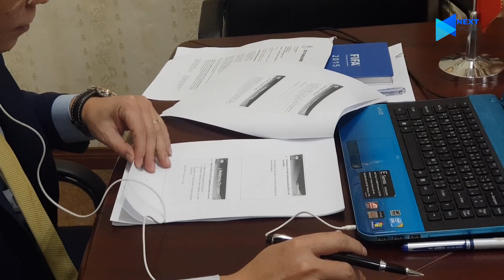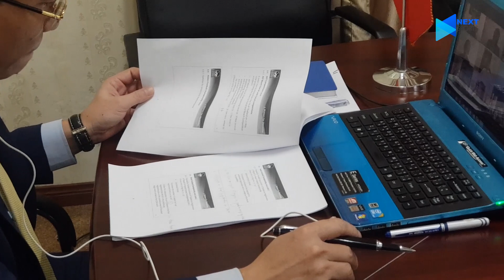Việt Nam sẽ được chọn làm chủ nhà AFF Cup 2020 với điều kiện đặc biệt | NEXT SPORTS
NEXT SPORTS | Chiều nay (11/6), Ban thi đấu LĐBĐ Đông Nam Á (AFF) đã có buổi họp trực tuyến để thảo luận về các phương án tổ chức AFF Suzuki Cup 2020. Ông Trần Quốc Tuấn- Phó chủ tịch Thường trực LĐBĐVN, Phó Trưởng Ban thi đấu AFF đã tham dự và đóng góp ý kiến tại cuộc họp.